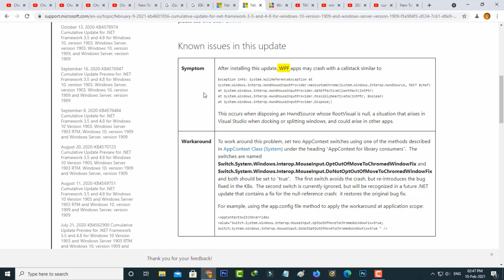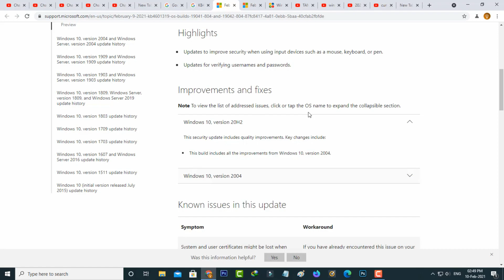2021-02 Cumulative Update for Windows 10 Version 1909 for x64 based systems(KB4601056)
Today the microsoft team released it's following february update for windows 10 user's :

2021-02 Cumulative Update for .NET Framework 3.5 and 4.8 for Windows 10 Version 1909 for x64(KB4601056)

Status: Pending install

2021-02 Cumulative Update for Windows 10 Version 20H2 for x64-based Systems(KB4601319)

Status: Pending Download

How to update windows 10 pc :

1.Once they released it's update it shows getting things ready.

2.So once it shows that message just click to download it.

3.But if you get any error during the downloading process just check your internet connection.

4.Because if your network have any issue the updating is stuck at 20 or 70 or 74 percentage.

5.And also it shows failed to install problem.

6.So make sure your internet works 100 percentage or not.

7.By using this way you can easily fix windows not installing error messages.

8.And this method works for windows version 2004,version 1909 and version 1903.